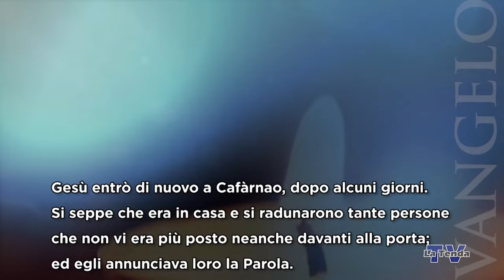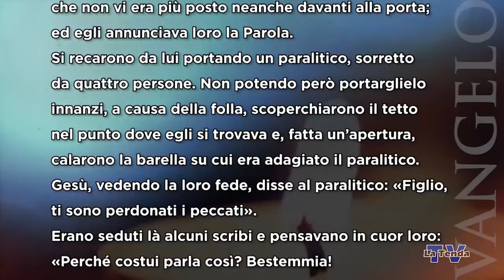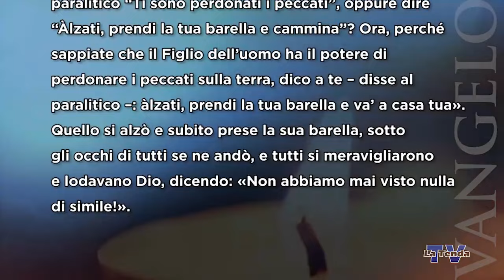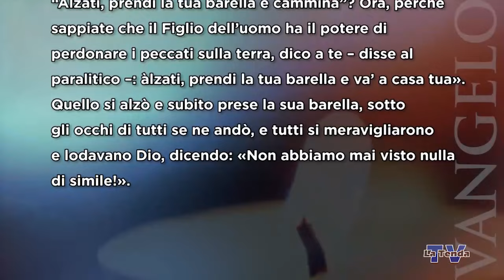Sulle orme del Maestro - Venerdì 12 gennaio 2024